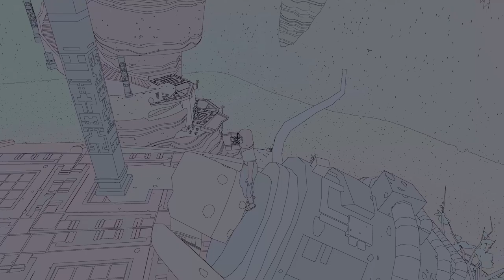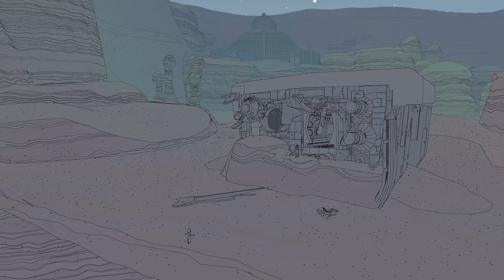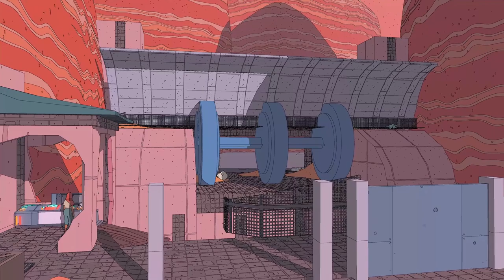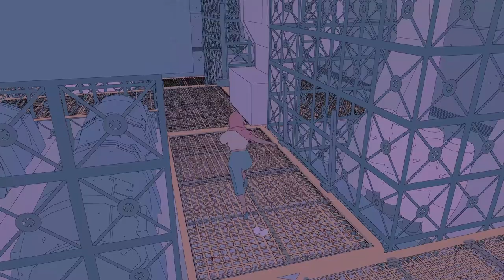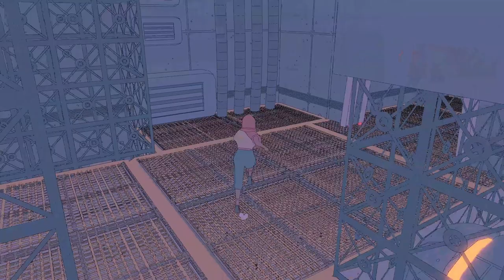SABLE Gameplay Walkthrough - Ships Of Old - Let's play Part 2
I am enjoying this unforgettable journey through dessert. Sable gameplay walkthrough with commentary. Lets' play this open world exploration game. In this episode we are on mission - Ships of Old and we are trying to find calibrator, power supply, and control panel for our bike. We may are ticked into completing another quest for our younger sister. As usual we will play on PC.

Sable is an open world exploration video game developed by Shedworks and published by Raw Fury.